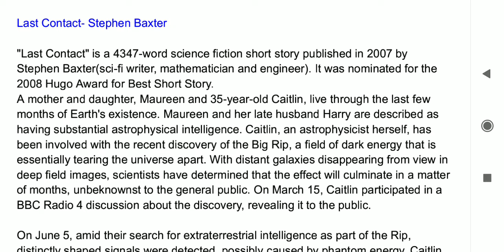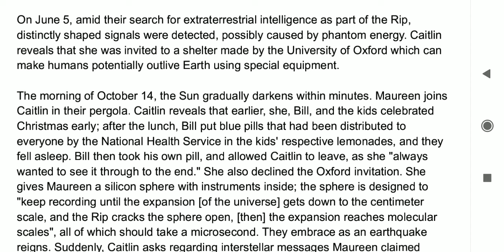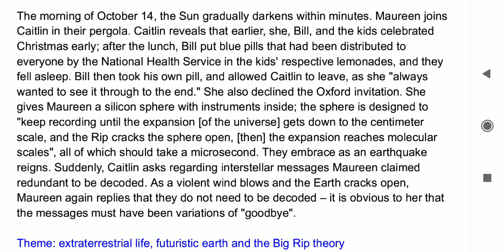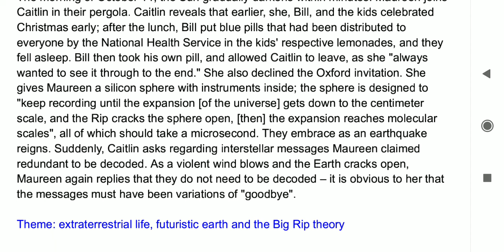Last Contact | Stephen Baxter | PG S2 World Literature